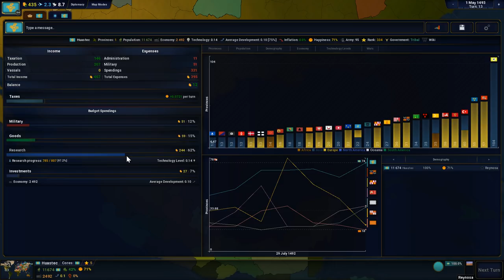Age of Civilizations II - Tribes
Age of Civilizations II will be available for Android, iOS and PC